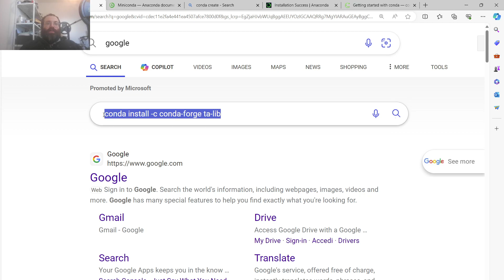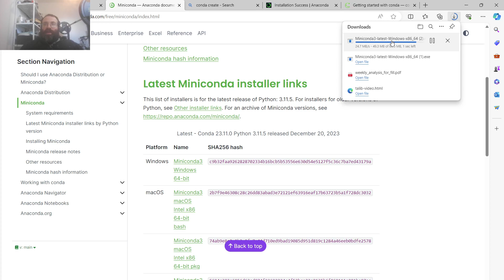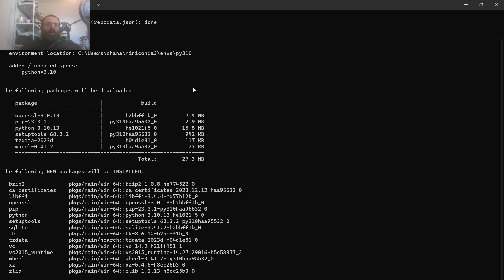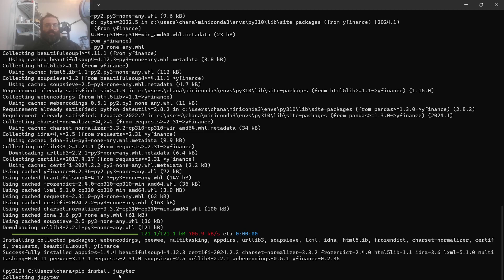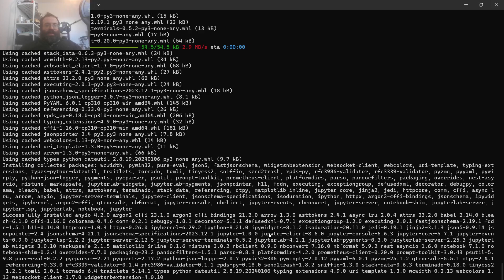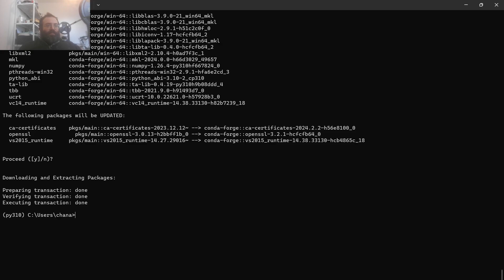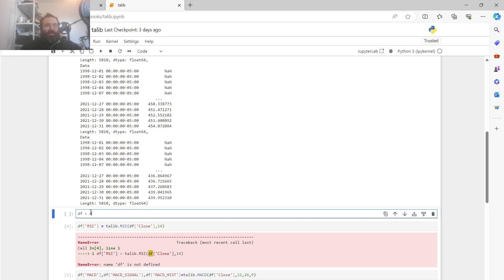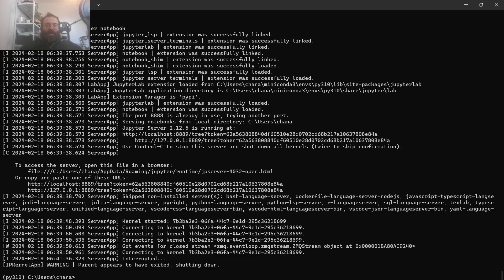Install TA-Lib for Python in One Line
Must use conda package manager.
conda install -c conda-forge ta-lib is only line you need!

Since talib only works for python 3.10 or less you need to make a 3.10 env if your python is higher.

Step 1: install Miniconda
Step 2: Open Anaconda Prompt
Step 3: conda create -n py310 python=3.10.*
Step 4: conda install -c conda-forge ta-lib